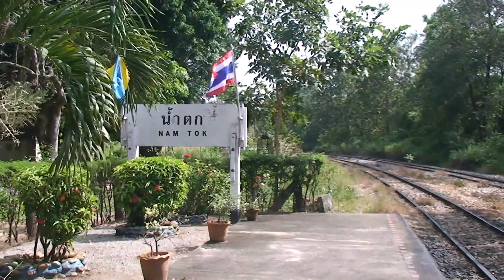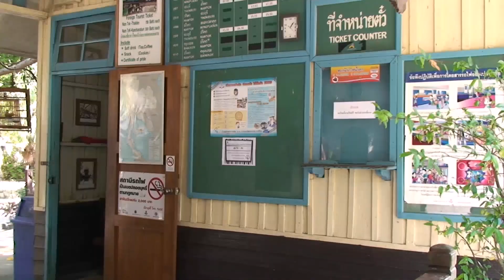The Railway of Death 2009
this really got to you